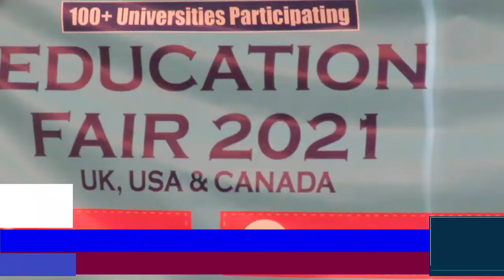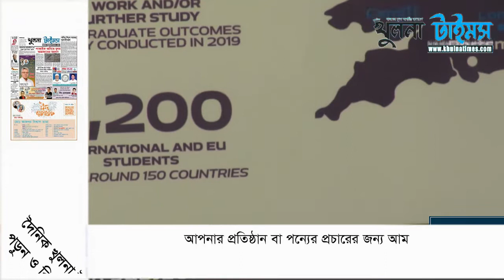খুলনা বিভাগে ইউকে, ইউএসএ ও কানাডায় ইউনিভার্সিটিতে ভর্তি ইচ্ছুকদের জন্য সুখবর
খুলনা বিভাগে এটাই প্রথম সবুজ গ্লোবাল এডুকেশন ওয়ার্ল্ড ওয়াইড ইউনিভার্সিটি এ্যাডমিশন উপলক্ষে এডুকেশন ফেয়ার-২০২১ (ইউকে, ইউএসএ ও কানাডা) সহ বিভিন্ন দেশে ভর্তিইচ্ছুকদের কার্যক্রম পরিচালনা।